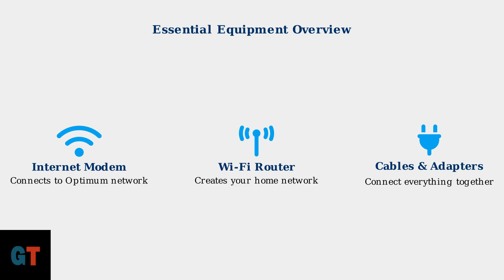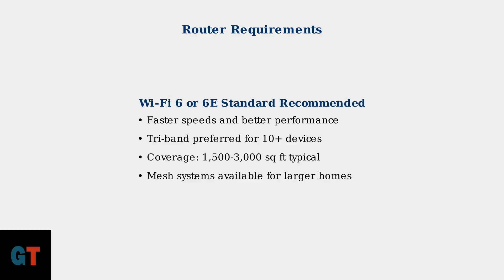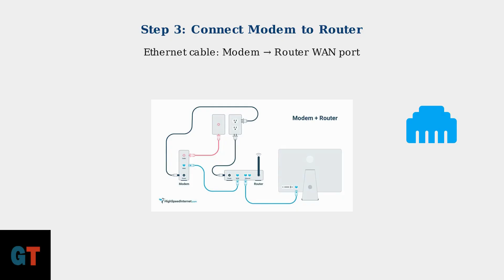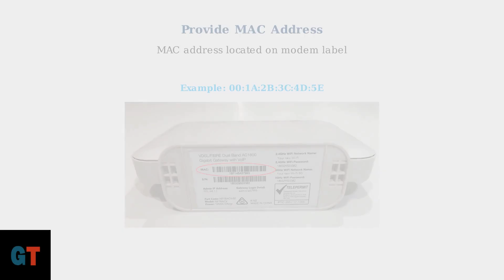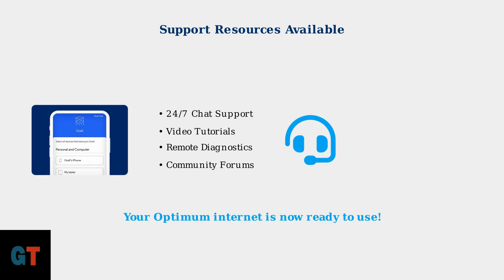How To Self Install Optimum Internet – Step by Step Modem, Router & Activation Setup Guide 2025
Setting up your Optimum Internet at home? 📦 In this 2025 step-by-step guide, I’ll walk you through how to self install your Optimum modem and router, activate your service, and fix common setup issues without waiting for a technician.

What you’ll learn in this video:
✅ How to connect your Optimum modem with coax cable & power
✅ Step-by-step router setup for WiFi at home
✅ How to activate service using the Optimum app or website
✅ Fix common setup issues (no internet light, activation errors, slow WiFi)
✅ Tips to optimize WiFi speed and coverage after setup

This guide works for the Optimum Smart Router and most compatible third-party routers.

Viewers are encouraged to verify details through official documentation or consult customer support for the most accurate and personalized guidance. The creator assumes no responsibility for any issues, losses, or damages that may arise from following the information shared. All actions taken are strictly at the viewer’s own risk.

Some images, graphics, or visual elements used in videos may be sourced from third-party platforms or other websites for educational or illustrative purposes.

Additionally, the creator is not a certified expert, financial advisor, or legal professional. The content provided should not be treated as financial, legal, or tax advice. Information may become outdated or contain unintentional inaccuracies by the time you watch the video.

Viewers are advised to exercise their own discretion and consult qualified professionals when making decisions involving legal, financial, or technical matters. Do not rely solely on this content for such purposes.

Simple tech fixes. Clear guides. Step-by-step tutorials for your favorite gadgets and apps. That’s GadgetTune.